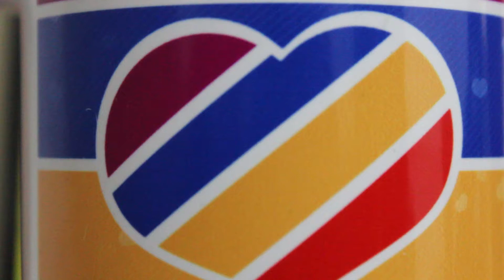Fiesta Cuadrangular :: EN ABRIL ::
Iglesia Cristiana Cuadrangular Distrito Montaña
el lugar en donde los sueños de Dios se hacen realidad